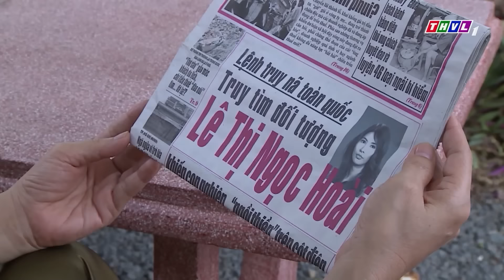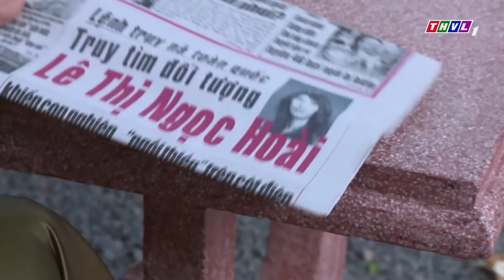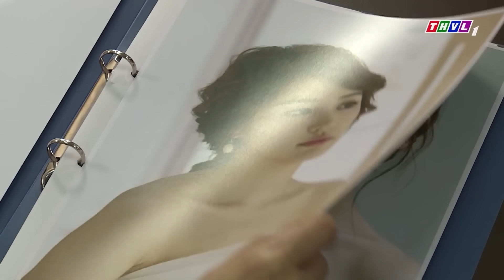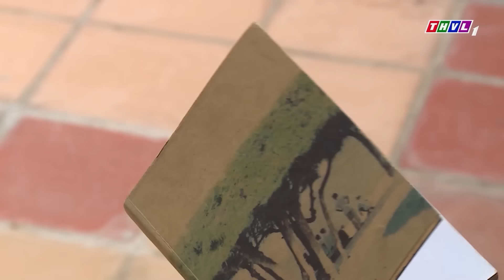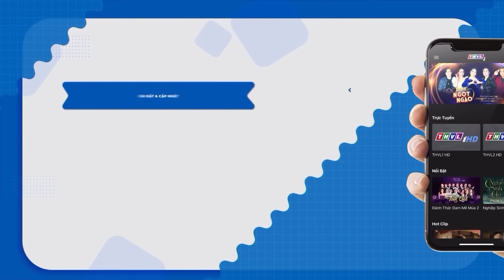PHIM HÌNH SỰ | NỮ HÌNH SỰ BỊ THỦ TIÊU | PHIM HÌNH SỰ VIỆT NAM HAY ĐẶC SẮC NHẤT 2023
© Copyright by Phim Việt Trên THVL ❌ Do not Reupc